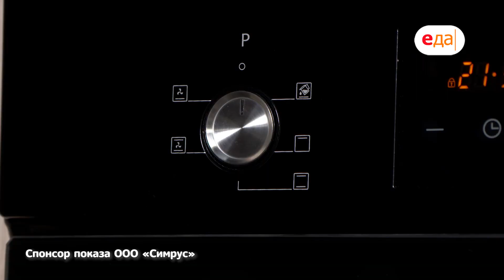Все просто с Василием Емельяненко. Утонченная закуска: запечённый камамбер и ароматные гриссини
Откройте для себя нежный и сытный запечённый камамбер, а также хрустящие гриссини с приправами в одном видеорецепте. Следуйте нашим подробным инструкциям и создайте волшебство на своей кухне с помощью духового шкафа Simfer!

Рецепт запечённого камамбера

Ингредиенты:

Тесто слоёное – 1 шт.

Камамбер – 2 шт.

Розмарин – 5 г

Смесь семян – 15 г

Приготовление:

* Слоёное тесто раскатайте в прямоугольник.

* С камамбера срежьте верхний слой.

* Выложите на сыр чеснок и розмарин.

* Накройте приправы кусочком сыра.

* Заверните сыр в тесто.

* В миске смешайте яйцо, смажьте им слоёное тесто.

* Посыпьте тесто смесью семян.

* Выпекайте сыр в духовом шкафу Simfer  20 минут при 180 градусах в режиме «верхний и нижний нагрев c конвекцией»

Рецепт гриссини

Тимьян – 10 г

Соль

Приготовление:

* Слоёное тесто посыпьте тимьяном с двух сторон.

* Смажьте тесто яйцом и посолите.

* Разрежьте тесто на тонкие полоски.

* Выпекайте гриссини в духовом шкафу Simfer 20 минут при 180 градусах в режиме «верхний и нижний нагрев c конвекцией».

Приятного аппетита!